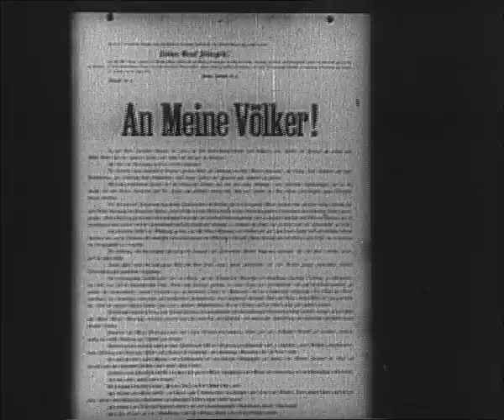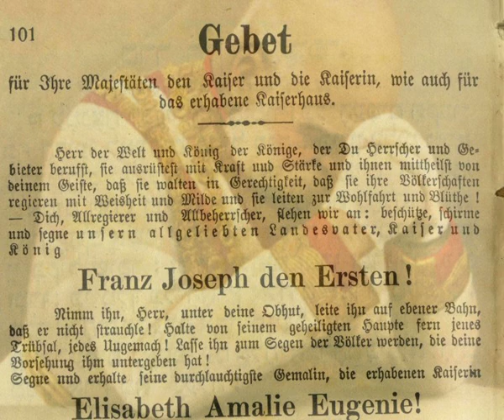Jewish Soldiers in the Austro-Hungarian Army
It was one of Europe's greatest and longest lasting empires. By 1914 its emperor had ruled for more than six decades. And under the reign of Franz Joseph I, Jews throughout the Austro-Hungarian Empire had come out of the ghetto and into society. His picture adorned their living room walls; prayers for his health were in every siddur (prayer book). And the Empire's Jews hoped that the rising tide of nationalism would be kept at bay. But history had other plans. This film was produced in Vienna by Wolfgang Els and narrated by Morley Safer.